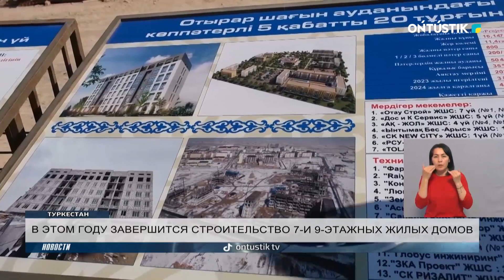В ЭТОМ ГОДУ ЗАВЕРШИТСЯ СТРОИТЕЛЬСТВО 7-И 9-ЭТАЖНЫХ ЖИЛЫХ ДОМОВ